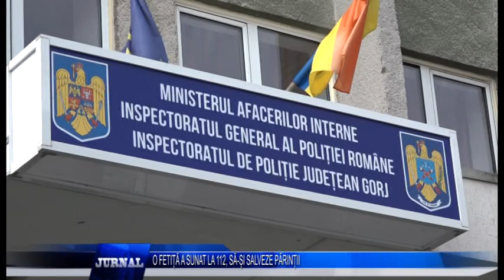O FETIȚĂ A SUNAT LA 112, SĂ ȘI SALVEZE PĂRINȚII